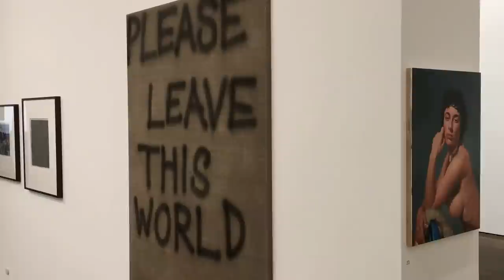My Abstract World - me collectors room - 2016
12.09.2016. Exhibition "My Abstract World" at me collectors room. Collector Thomas Olbricht shows in his privat museum in Berlin 67 abstract works from different contemporary artist. Among others you find works by Sigmar Polke, Gerhard Richter, Katharina Grosse, Robert Longo, Wolfgang Tillmanns, Thomas Ruff, Rosemarie Trockel and Imi Knoebel. Video by Holger Jacobs.
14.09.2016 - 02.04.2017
me collectors room
Auguststrasse 68
10117 Berlin-Mitte